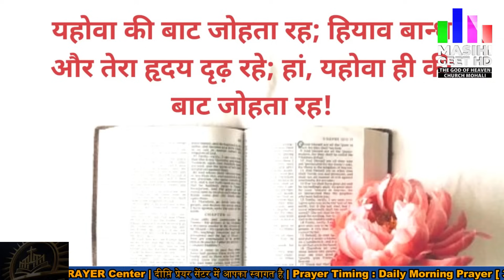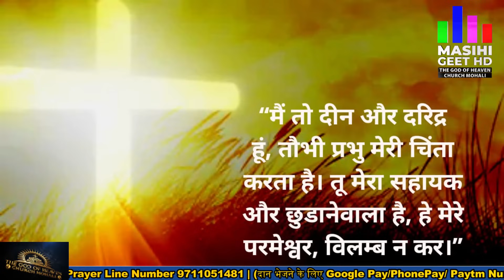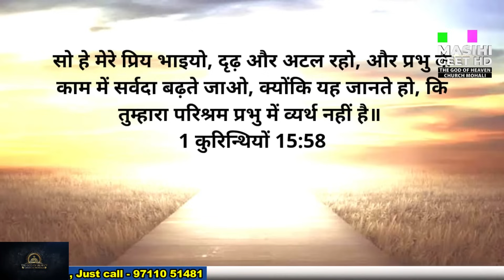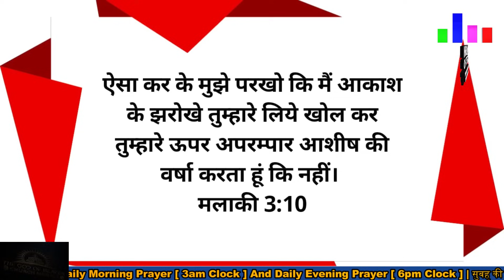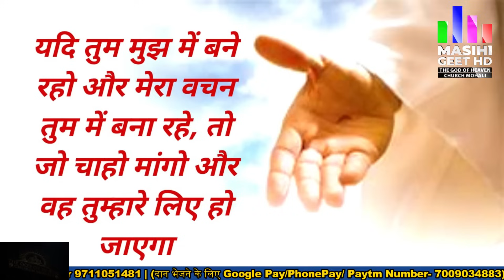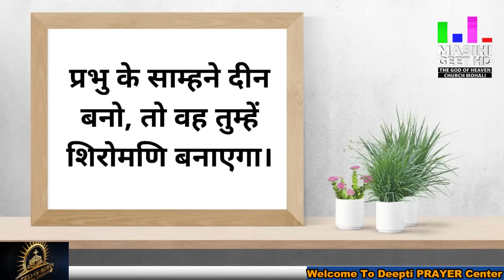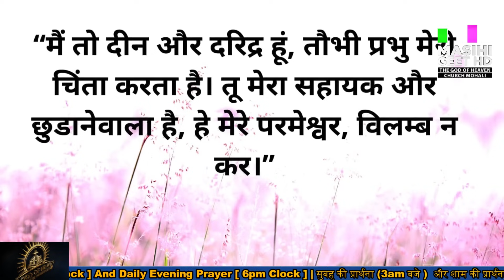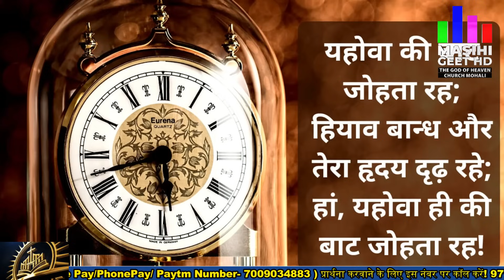सुबह की प्रार्थना | Morning Prayer | आज सुबह की शक्तिशाली प्रार्थना | By Pastor Deepti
Pastor Deepti
Online church
THE GOD OF HEAVEN CHURCH MOHALI
Prayer Jesus